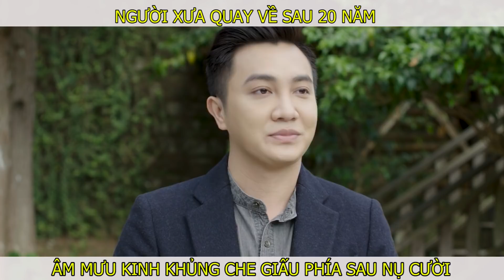GIỌT MÁU VÔ HÌNH || Preview Tập 8 || Tình cũ không rủ cũng tới tận nhà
25 năm trôi qua, khi Phi Yến và Khải Hoàng đang sống hạnh phúc bên cậu con trai Nhật Hạ cũng là lúc Minh Nghĩa trở về bắt đầu kế hoạch trả thù. Lợi dụng điểm yếu của Phi Yến là thương người và sự khen tuông ích kỷ của Khải Hoàng, Minh Nghĩa đã từng bước từng bước khuấy đảo cuộc sống bình yên vốn có của gia đình người bạn thân.

📺GIỌT MÁU VÔ HÌNH || 19h45 hằng ngày trên SCTV14
🎬Đạo diễn: Nhâm Minh Hiền
📋Biên kịch: Hạ Thu
▶️Diễn viên: Lê Nguyên Bảo, Hồ Bích Trâm, Quang Thảo, Trung Dũng, Huy Cường, Hoài An, Phúc An, Xuân Văn, Đào Vân Anh, NSƯT Hữu Châu, NSƯT Hạnh Thúy, Phương Dung, Thủy Phạm, Lê Hiền, Thành Khôn, Lê Bửu Đa, Trần Minh Đăng, Châu Thiên Kim, Dương Mỹ Dung, Hồng Thắm, Hoàng Thanh.

🎉 Để xem Phim GIỌT MÁU VÔ HÌNH, quý khán giả đăng ký ngay thuê bao của SCTV - tổng đài 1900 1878. Quý vị cũng có thể tải Ứng dụng SCTV Online hoặc truy cập để xem trực tuyến.

SCTV Online - TRUYỀN HÌNH TRỰC TUYẾN - ĐẲNG CẤP
MỌI LÚC - MỌI NƠI - MỌI THIẾT BỊ
📱 Dành cho thiết bị di động:
🖥Tải ứng dụng SCTV Online dành cho Smart-TV tại kho ứng dụng tivi
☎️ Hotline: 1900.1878